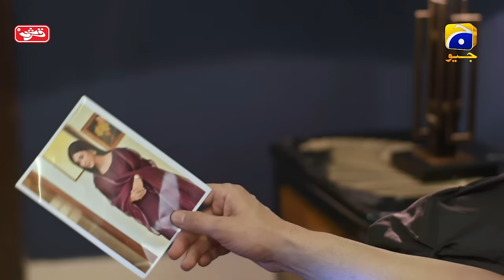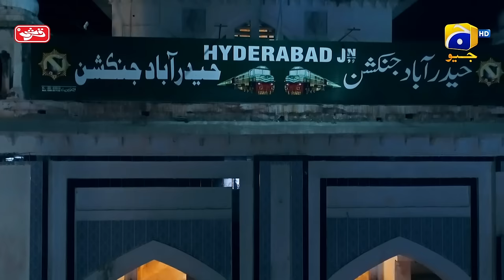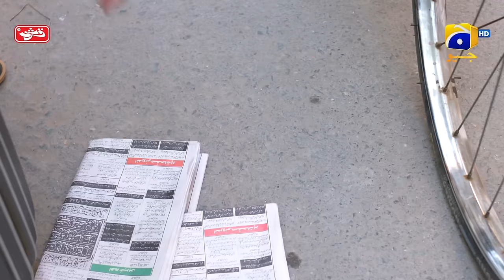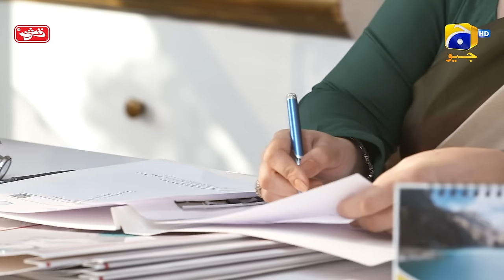Chaudhry & Sons - Episode 04 - [Eng Sub] Presented by Qarshi - 6th April 2022 - HAR PAL GEO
Chaudhry & Sons Presented by Qarshi

Chaudhry & Sons is a light mood family drama revolving around family reunion. Dildaar Ali is a respectable man who holds high regard for age-old family traditions and values. Since the beginning he is proud of the fact that no one in his family has ever married outside their immediate family until her own daughter, Sabahat who has let him down while he had cut all familial ties with her. On the other hand, Sabahat along with her husband died in an accident long ago leaving behind her daughter, Pari in the care of her grandmother Malka Begum.

Unaware of Pari and Malka Begum’s reality, Dildaar Ali and his family gives them a warm welcome and provides utmost care to them. One of Dildaar Ali’s grandsons Bilal is a young and handsome man who instantly falls in love with Pari without knowing about her reality.

How long will Pari and Malka Begum be able to hide their true selves? After knowing about everything, will Dildaar Ali be able to forgive and accept Pari as his own family member?

Written by: Saima Akram Chaudhry
Directed by: Syed Wajahat Hussain
Produced by: Abdullah Kadwani & Asad Qureshi
Production house: 7th Sky Entertainment

Cast :
Ayeza Khan
Imran Ashraf
Sohail Ahmed
Yasir Nawaz
Irsa Ghazal
Ashraf Khan
Asma Abbas
Noor Ul Hassan
Usman Peerzada
Beenish Chauhan
Madiha Rizvi
Saqib Sameer